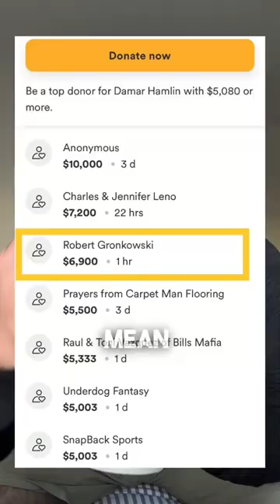gives the perfect amount of money to damarhamlin Gronk is hilarious.